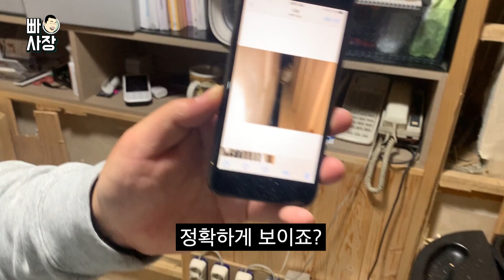[브이로그] 비너스 구출작전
종로구에서 볼파이톤 '비너스'와 '마스'를 키우는 빠사장입니다.
비너스와 마스는 서울에서 파티룸으로 유명한 아미가인서울호텔에 있습니다.

아미가인서울호텔에는 파티룸이 2개 있습니다.
루프탑과 지하벙커 파티룸 입니다.
이 곳에서 모든 촬영은 이루어지고 비너스와 마스도 항상 이곳에 있습니다.
비너스와 마스가 보고싶으시다면 언제든 아미가인서울호텔로 오세요

아미가인서울호텔
주소: 서울 종로구 종로31길 46-8 (종로5가역)
파티룸예약은 쏘플 파티룸 사이트
에서 부탁드립니다.